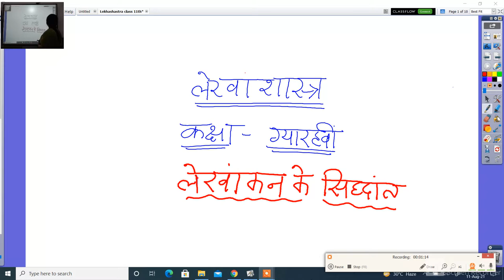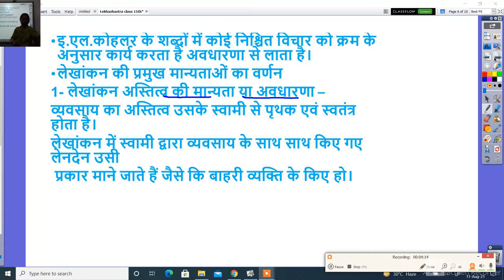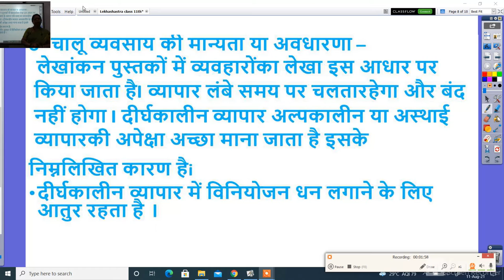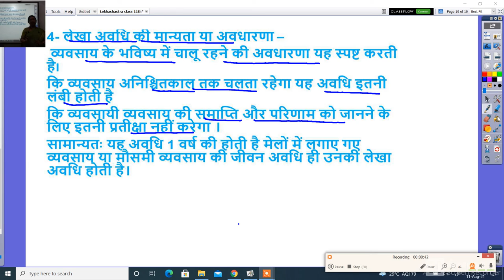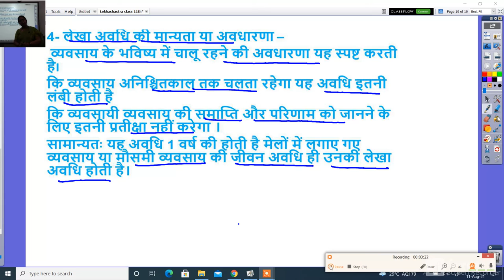लेखाशास्त्र कक्षा 11 वीं